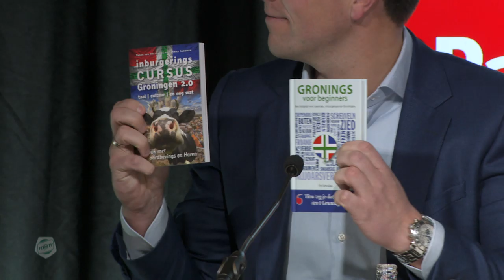Wouter Gudde nieuwe algemeen directeur FC Groningen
Donderdagmiddag werd Wouter Gudde gepresenteerd als de nieuwe algemeen directeur van FC Groningen. Gudde wordt de opvolger van Hans Nijland die aan het einde van dit seizoen na 23 jaar stopt. FCG TV heeft een reportage van de presentatie en spreekt met Gudde en Erik Mulder, de voorzitter van de selectiecommissie.